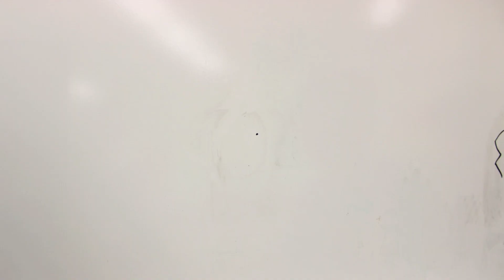Undersea Stop Motion By: Noah Kiriu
A quick drawing of Spiderman

This shows the whole process of my drawing, mistakes and all.
Which character should I draw next?

Spiderman is owned by marvel.